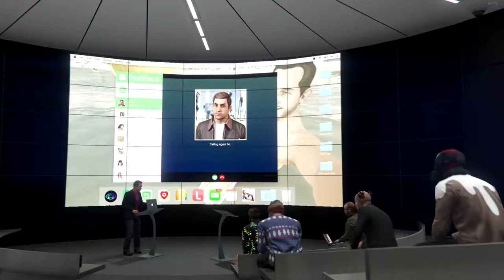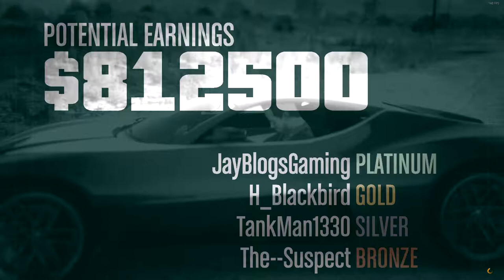LEGION OF DOOM: Christmas Party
After last episodes data recovery action, the team goes to secret underground IAA Base for an Office Christmas Party... Heist Finale!